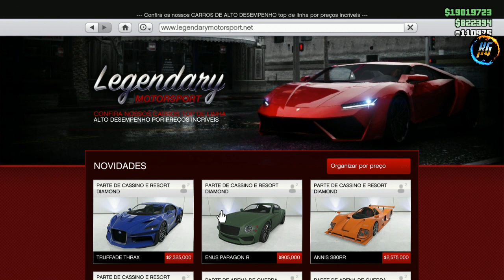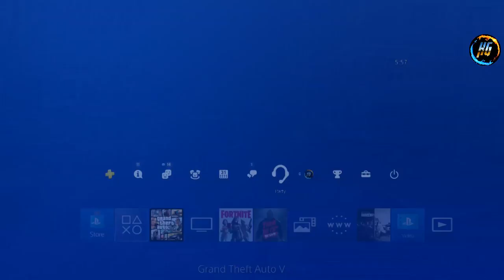GTA V *NOVO* PAGARON BLINDADO COMO OBTER DESBLOQUEAR CARRO DO CASINO RESORT XBOX1/PS4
▬▬▬▬▬▬▬▬▬▬▬ஜ۩۞۩ஜ▬▬▬▬▬▬▬▬▬▬▬
SERVIÇOS BUGADOS

Gamertag (Xbox One):

IIHERMANOSII
Hermanogamer1
Hermano 4i20218

 ID:PS4

PSN: Hermanos_games

• Modo diretor
• Trajes
• Dinheiro honesto
• Dicas
• Bugs

Página do Skull no Facebook:
SKULL GAMERS

Canais parceiros